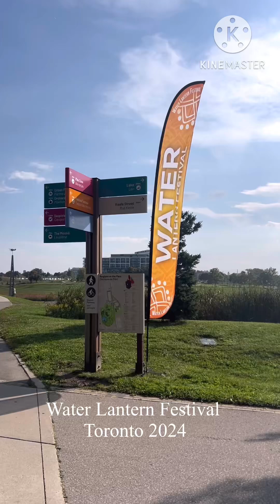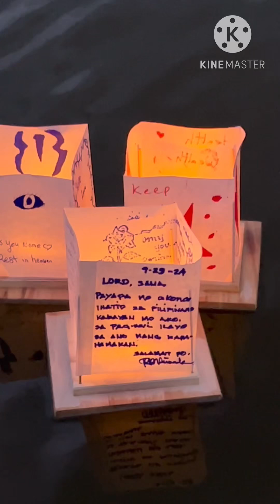Water Lantern Festival 2024! Toronto